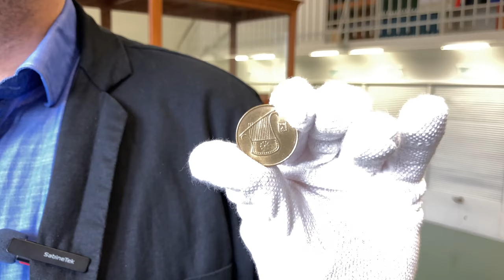Münzen und Musik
Dieser Vlog ist Teil des numismatischen Videoprojekts NumisVlogs. Das Projekt wird durch die Hochschulrektorenkonferenz und das Bundesministerium für Bildung und Forschung im Zuge des Wettbewerbs „Kleine Fächer: Sichtbar innovativ!“ gefördert. Am Ende jedes Videobeitrags könnt ihr selbst entscheiden, was euch als nächstes interessiert. Viel Spaß beim Durchklicken!

Lübeck: 1/2 Taler (1/2 Schautaler), 1531, Silber, IKMK 18274551.

Chalkidischer Bund: Tetradrachme, ca. 412–410 v. Chr., Silber, IKMK 18216679.

Irland: 1 Euro, 2002, Kupfer-Nickel, IKMK 18203838.

Braunschweig-Lüneburg: Rudolph August, 3 Taler, 1685, Silber, IKMK 18217726.

Alexander Kraumann: Lautenspielerin, o. J. (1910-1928), Eisen, IKMK 18252703.

Anna Franziska Schwarzbach: Musik, 1987, Blei, Besitz der Numismatischen Gesellschaft zu Berlin e. V.

Hilde Broer: Orpheus, um 1950, Bronze, IKMK 18209349.